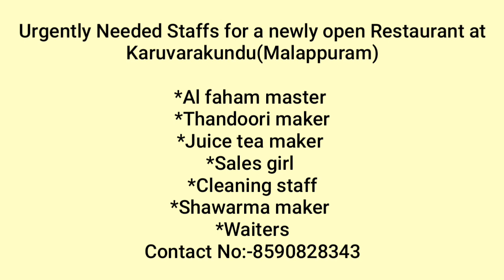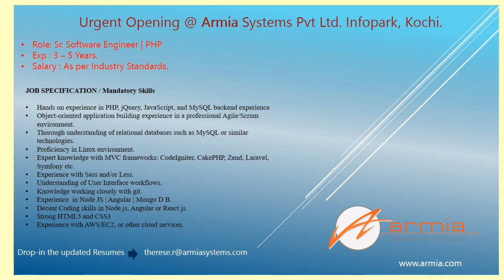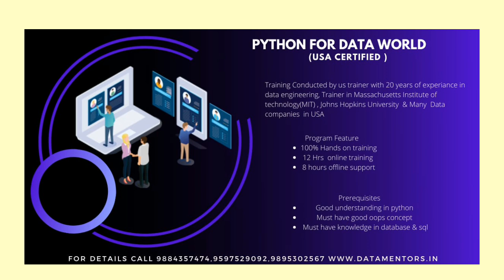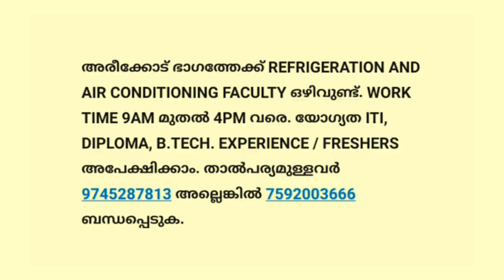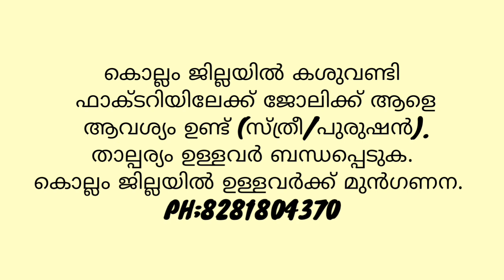LATEST JOB VACANCY IN KERALA